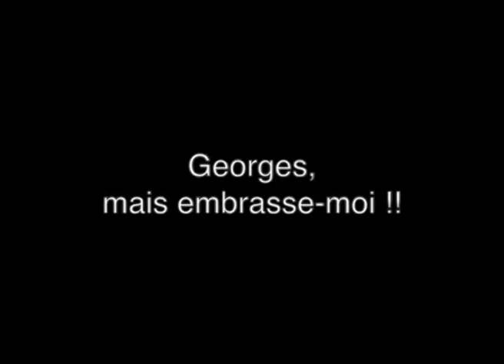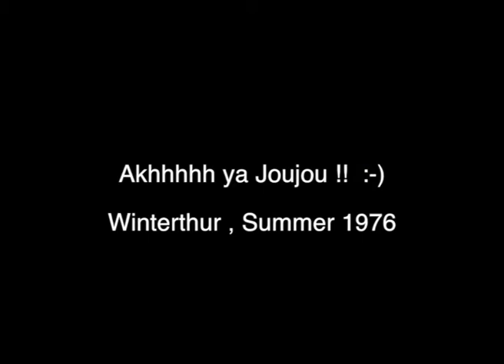Super8 "Georges embrasse moi !" Winterthur 76